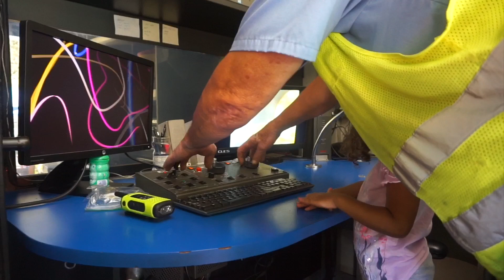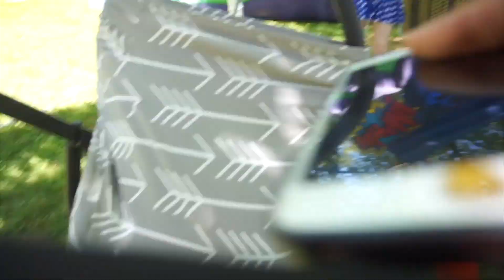Weekend Fun, We’re On Our Own Now | JustenjoyXO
Also turn on that notification 🔔 so you can be notified when our next upload posts!

justin_claborn
Alexa15k

LEAVE US A COMMENT FOR VIDEO SUGGESTIONS!